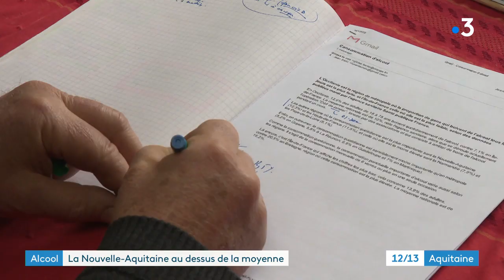La Nouvelle Aquitaine, deuxième région où l'on consomme quotidiennement le plus d'alcool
Une étude de Santé Publique France révèle le classement des régions où l'on consomme tous les jours le plus d'alcool.
La Nouvelle Aquitaine se place en deuxième position, juste derrière l'Occitanie.
12,3 % des adultes néo-aquitains boivent quotidiennement, contre 10 % en moyenne en France.